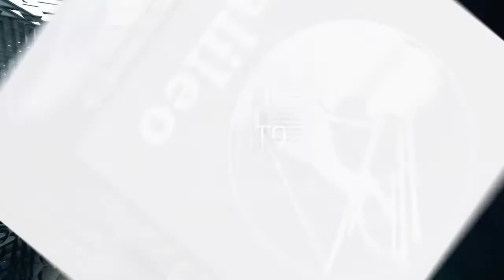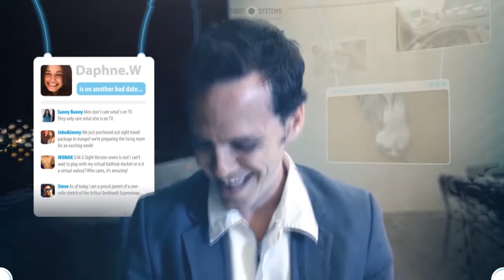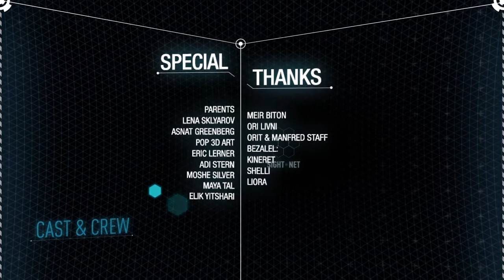Sight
Alle rights of this  video rests with the autors. I uploaded this movie on youtube to add subtitles an use for educational pupose.  This movie will be removed if the autors request me to do so.

Original credits:
A short futuristic film by Eran May-raz and Daniel Lazo.
This is our graduation project from Bezaleal academy of arts.

Please share if you enjoyed it!
Guidance:
Eric Lerner
Actors:
Animated Starry night by: Petros Vrellis,